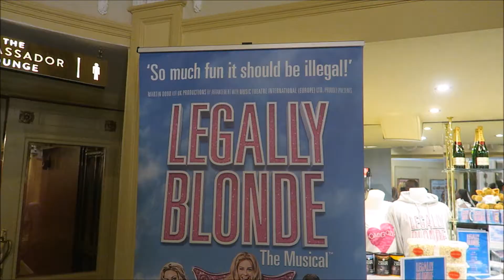Legally Blonde New Wimbledon Theatre | Perry Presents